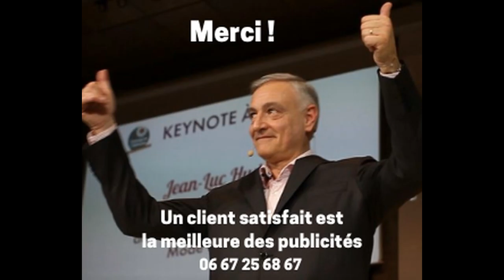Témoignage client : Du vécu beaucoup d'humour et de dynamisme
Ce que j'ai adoré dans la conférence c'est effectivement la présentation par des anecdotes vécues, partir de ce qui est vraiment dans nos tripes et en fait de tourner ça en positif avec beaucoup de dynamisme, beaucoup d'humour.

🔴 PLAYLIST : Extraits de conférences et de prises de parole de Jean-Luc Hudry; conférencier